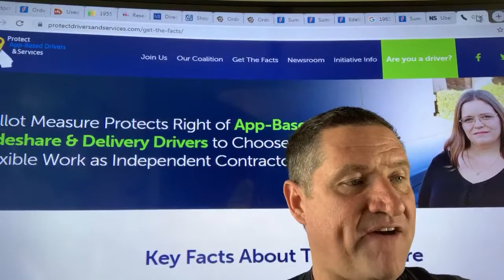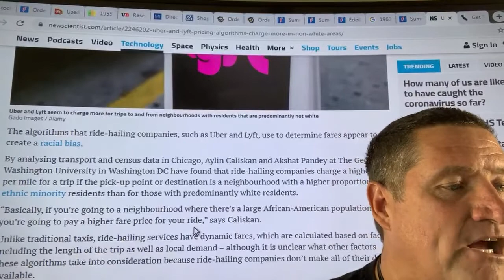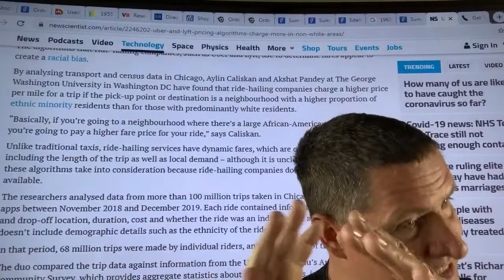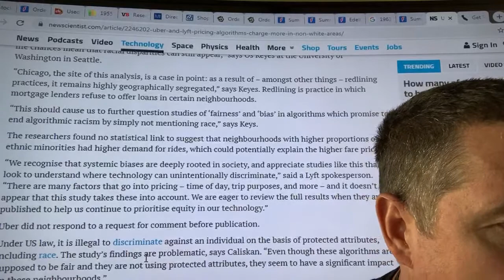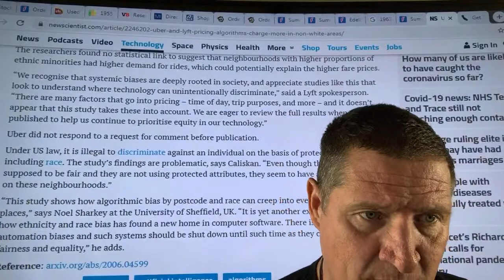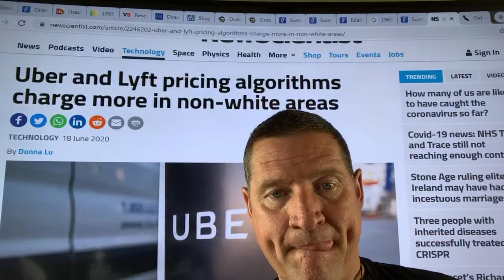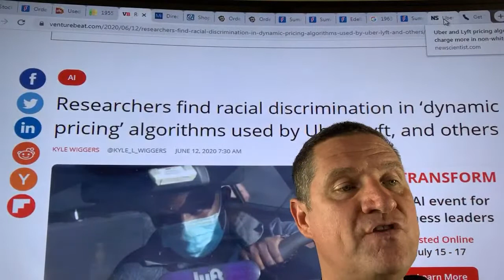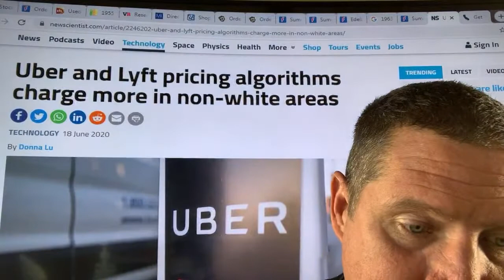Uber and Lyft pricing algorithms charge more in non-white areas. How to fight back